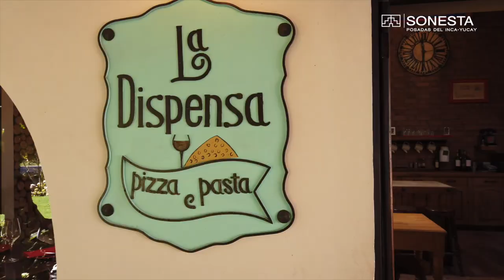Video Oficial Sonesta Posadas del Inca Yucay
El Hotel Sonesta Yucay, situado en el corazón del Valle Sagrado de los Incas, está construido sobre un antiguo monasterio del siglo XVIII, a los pies de la montaña en un sorprendente enclave natural, a sólo 5 minutos de la ciudad de Urubamba y a 30 minutos de la estación de tren de Ollantaytambo y mismo tiempo hacia Pisac. El Hotel es un maravilloso lugar para disfrutar de un ambiente acogedor y relajante, con la apariencia de una villa andina, rodeado de flores y áreas verdes.